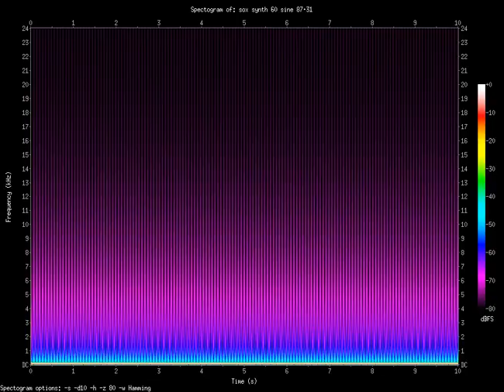sine 87.31.Hz (0.08731kHz)